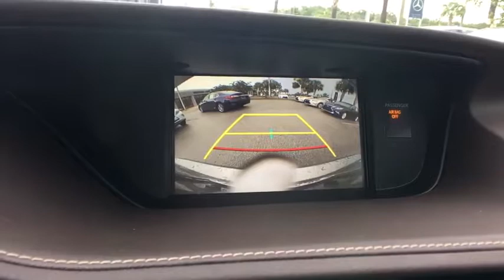2017 Lexus ES Orange Park, Fleming Island, Mandarin, St Augustine, FL LHU062406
New 2017 Lexus ES

2017 Lexus ES ES 350 - Stock#: LHU062406 - VIN#: 58ABK1GG0HU062406